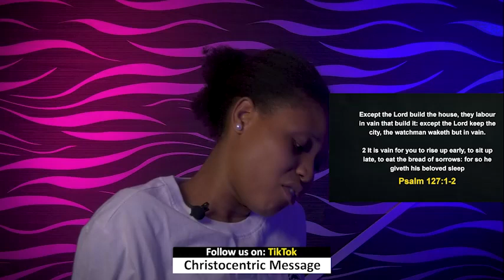WEDNESDAY SECRETS, 4TH OCTOBER 2023 - Apostle Joshua Selman Commanding Your Morning